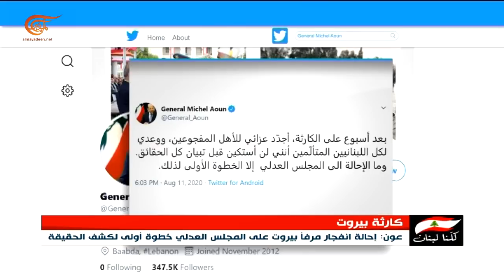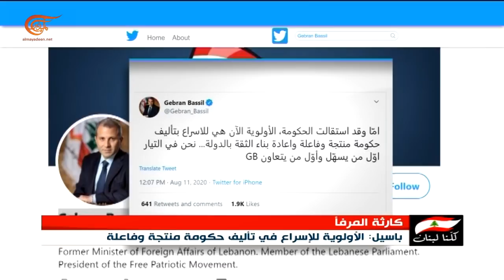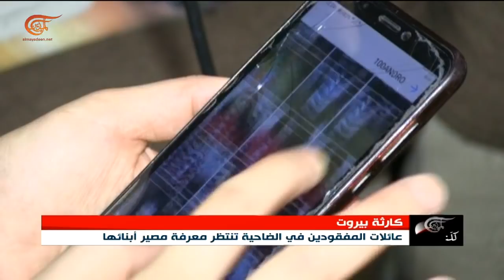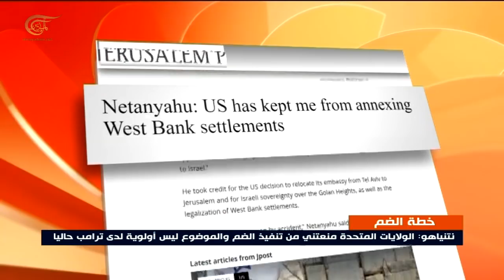نشرة الثامنة صباحاً | 2020-08-12